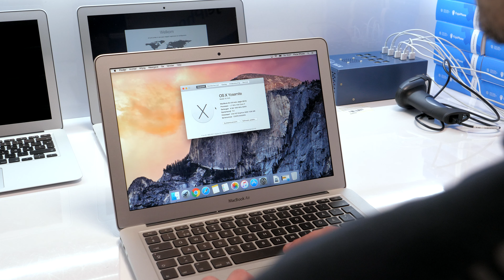Wat is een refurbished Macbook - Fixje.nl